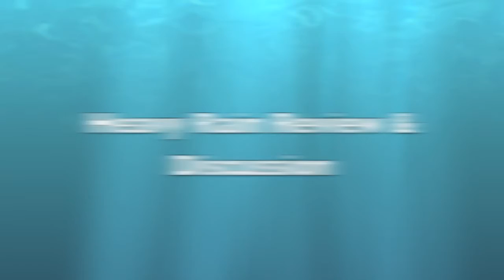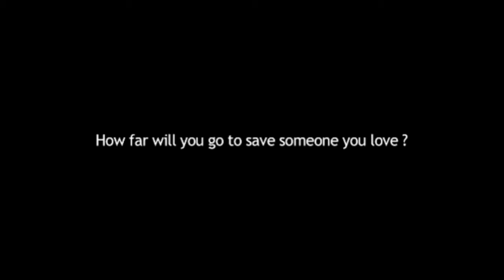Talking About & Reviewing Heavy Rain - PS3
Watch my review for Heavy Rain (rated M for Mature), and stick around afterword as I talk about the implications of the game, and where I think the concept could go from here.

The gameplay footage is not owned by me, but rather by Quantic Dream and Sony. I used Apple's iMovie '09 software, which is owned by Apple Inc. Intro music is Dead Island Trailer Theme by Giles Lamb.